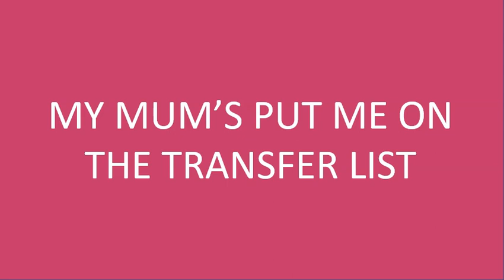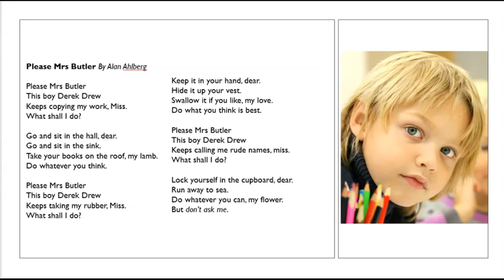Hong Kong Speech Festival | U58 My Mum’s Put Me On The Transfer List By David Harmer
Hong Kong Speech Festival | U58 My Mum’s Put Me on the Transfer List by David Harmer. Learn from a really experienced native-English speaker how to give your very best performance on video 從真正有經驗的以英語為母語的人那裡學習如何在視頻上為您提供最佳性能。 Let me record your poem for you in perfect 'BBC English'. Well, it’s Hong Kong Speech Festival time again. My name is Christopher, I am from the UK but I now live in Hong Kong.  I am a former lawyer from London, a former law lecturer, and school governor.  As you can tell, I speak BBC English.  I Have been teaching and coaching children and adults on public speaking, presentation skills, and poetry recital for many years.  I can teach you how to perform your poem beautifully and confidently, in perfect BBC English, and with excellent pronunciation, intonation, expression, and feeling. I would like you to listen to my version of a poem I recorded for a previous speech competition.  If you would like me to record your poem or prose for you, please write to me at , and I can give you a quotation for my fee. Goodbye for now.

➔ Stay Connect With Hong Kong Speech Festival HK Speech Festival